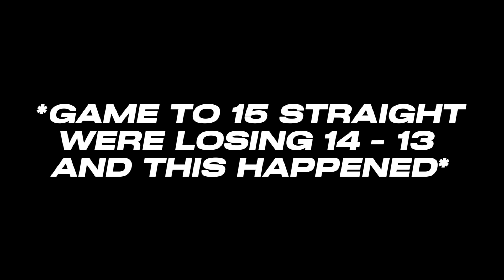LA FITNESS 5AM RUNS | EPISODE 8